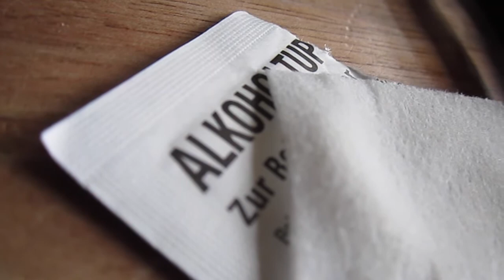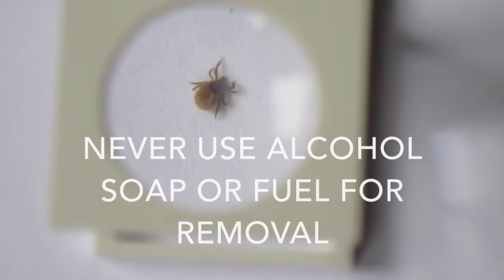Tick removal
tick removal using the O'Tom thingy
- and some nagging -
this tool works best for me. Twisting also works but that needs practice.. sometimes the tick twists halfway out and that sucks